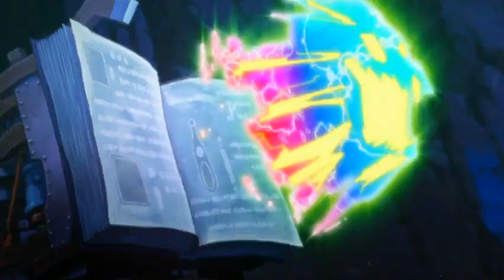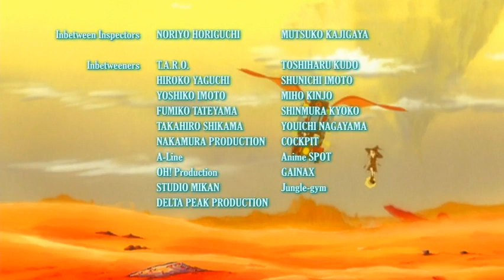Arigatou Tweeny Witches The Adventure Ep002